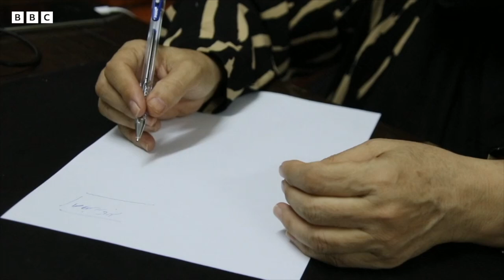عیاللرنینگ تحصیل‌دن منع اېتیلیشی ساغلیق تیزیمیگه تأثیری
افغانستان بۉیلب حامله‌دار و فرزند کۉره‌یاتگن عیاللر اوچون وضعیت ابگار و کون سیین یامانلشماقده. هم محلی شفاکارلر و هم خلق‌ارا تشکیلاتلر نینگ آگاهلنتیریشلریچه کېله‌جک بیر نېچه‌ ییلده ینه‌ده بدترلشه‌دی. شونده‌ی اېکن افغانستان کېله‌جک اولادی احوالینی حتا تصور هم قیلیش قیین بۉلسه کېره‌ک. فاریاب کسلخانه‌سی عیاللر بۉلیمی باشلیغی فوزیه سلیمی بیزگه اۉز خواطرلرینی شونده‌ی اظهار قیلدی.